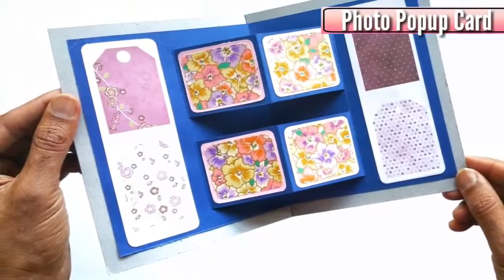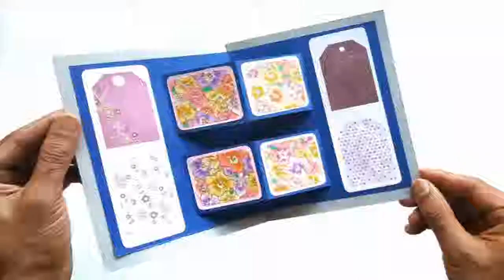DIY Photo Popup card | DIY creative gift idea